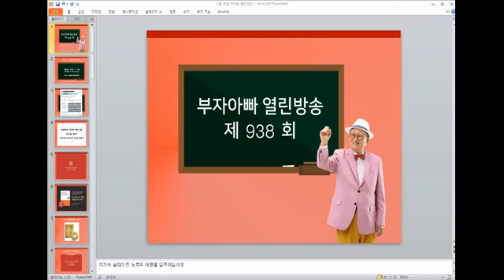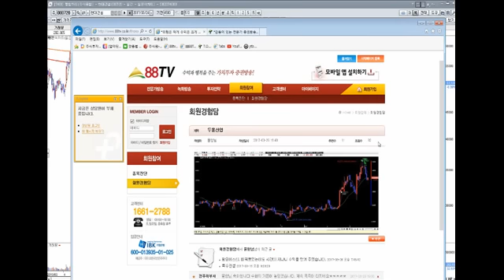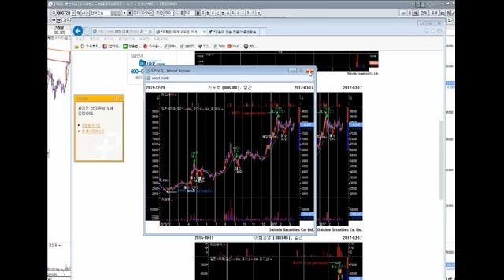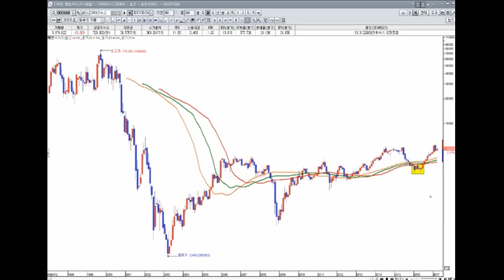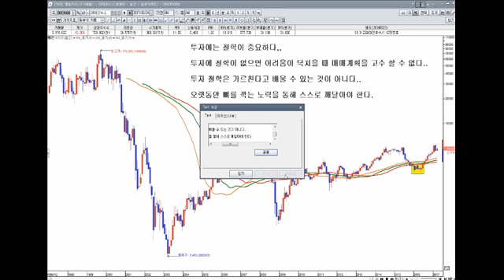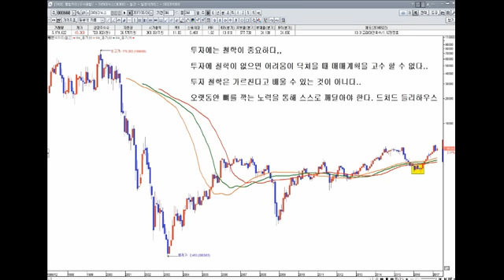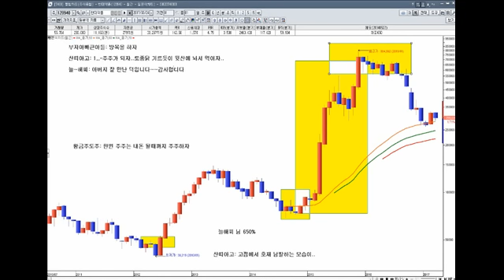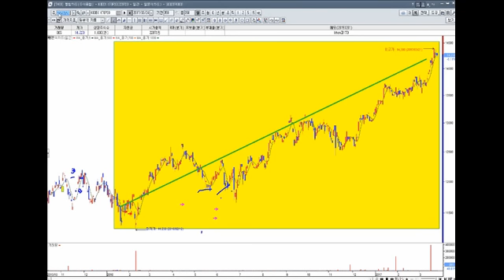[초보주식938회]고삐를 바짝 쥐고 매우 쳐라!(시장이 될 때 과감히 공략하라)